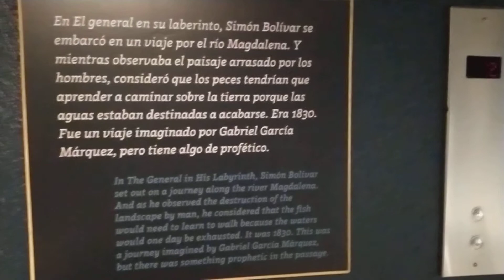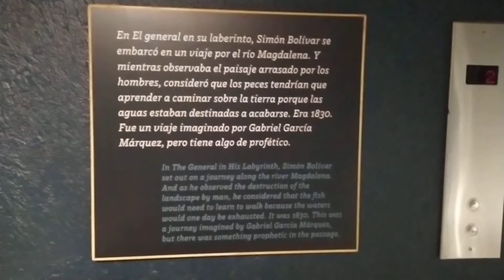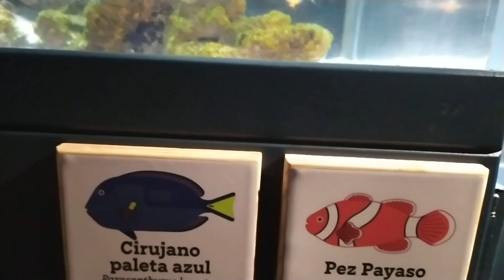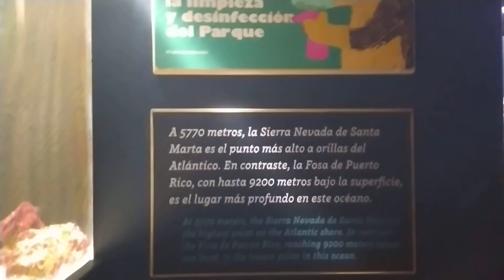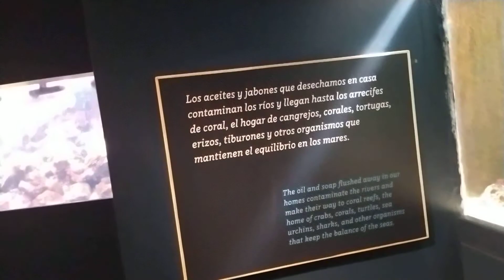Travelsthudios - La importante de los peces y el ecosistema acuático - Parte 2